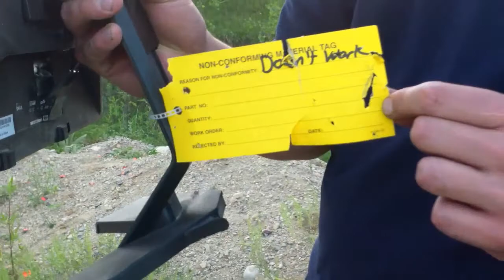Eight People Shooting Tv's at the Pit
A bunch of friends grabbed their favorite guns and hunted a pack of pesky tube tv's and a broken flat panel monitor. We had a few 12 gauges, a few .22 rifles, a Springfield XDM, a Ruger .40, and a Bushmaster M-4. It was a riot. Hope you enjoy.